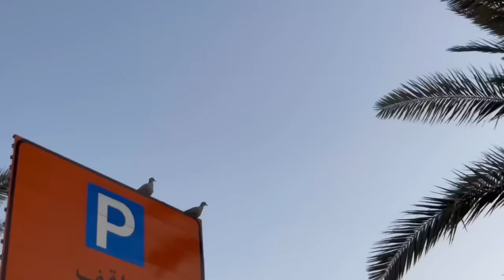Thank GOD 🙏 || Action || Short Story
Your quarries:

Thank GOD
Action
Short Story

Musa Tanveer
From  UAE